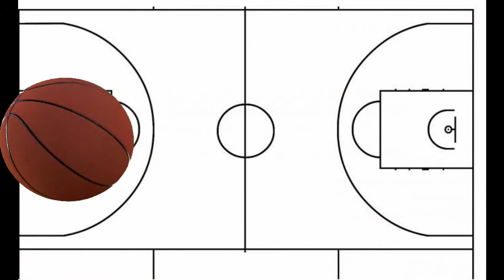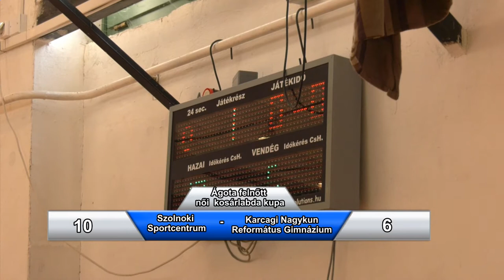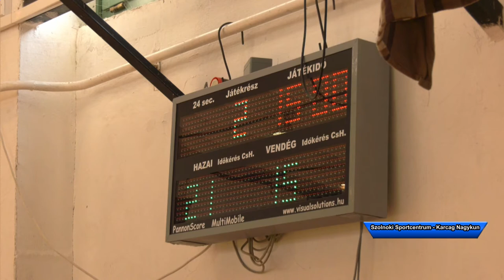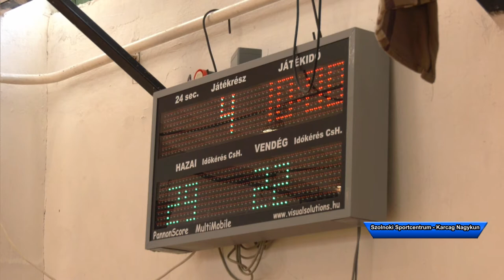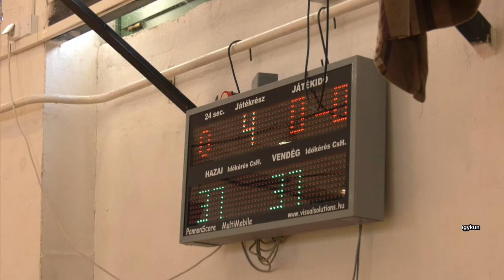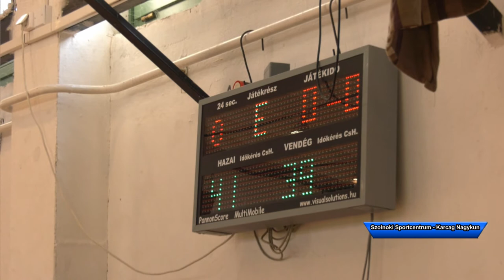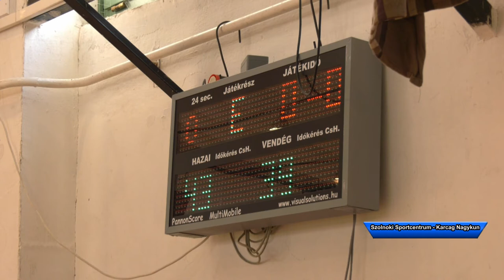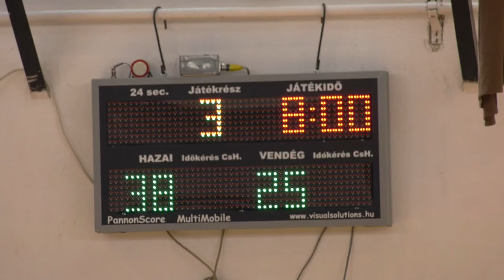Szolnoki Sportcentrum - Karcagi Nagykun Ágota kupa felnőtt női kosárlabda mérkőzés 2021.09.26.